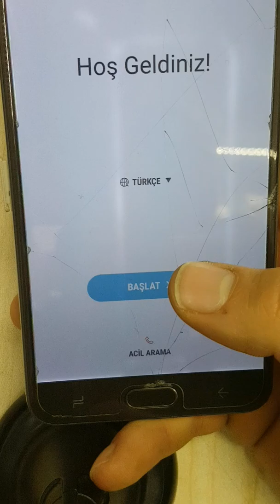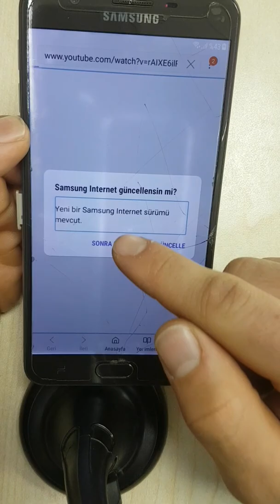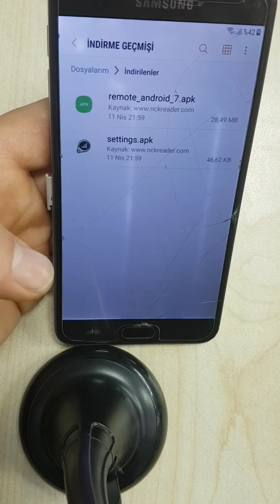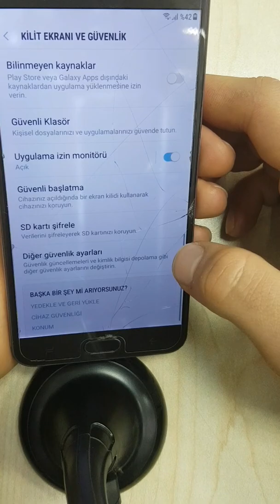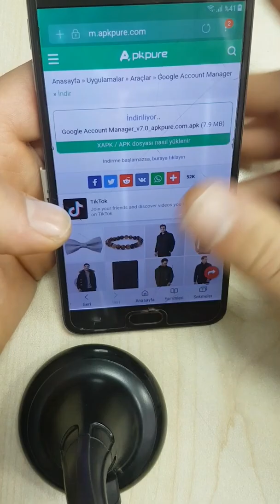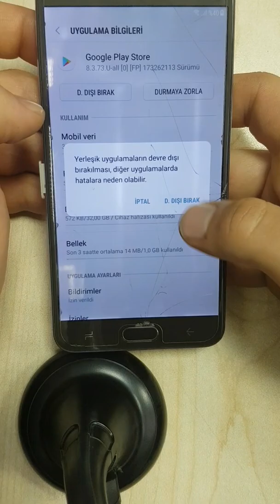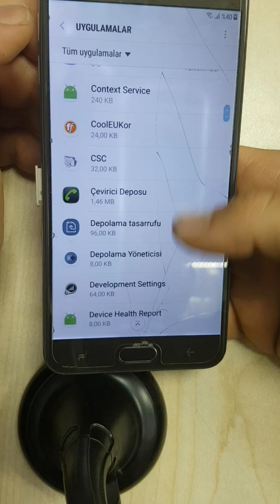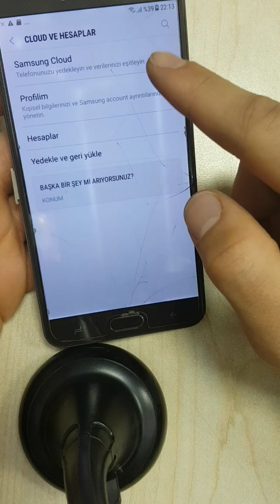Samsung galaxy j7 preme 2 google accont kırma frp bypass %100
Merhaba unutulan samsung cihazımızın google hesabını kırma lütfen ileri sarmadan izlerseniz kolay şekilde yapabilirsiniz